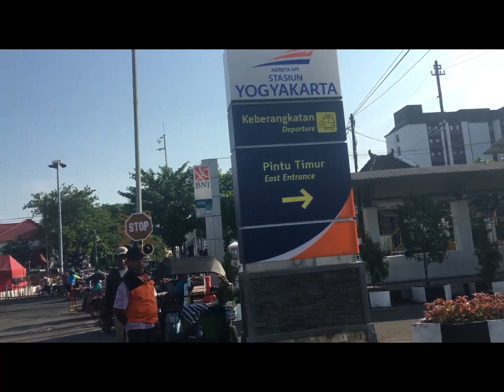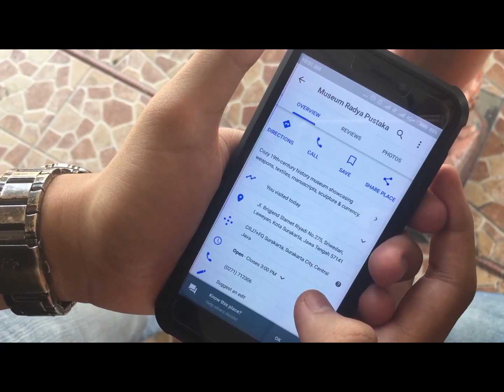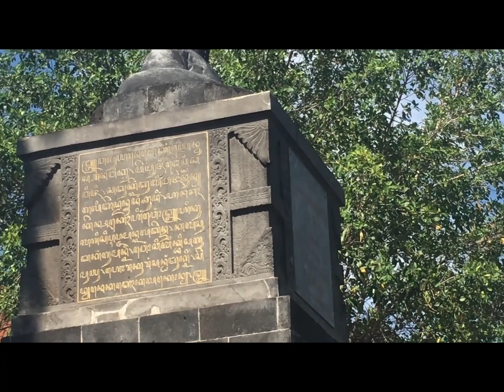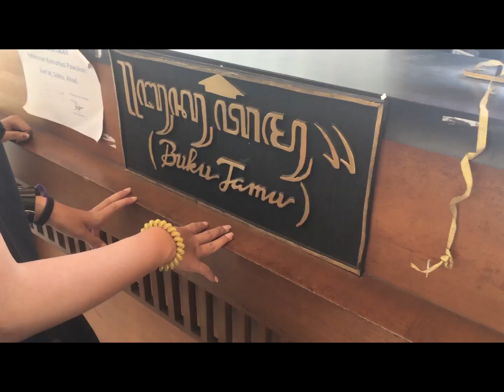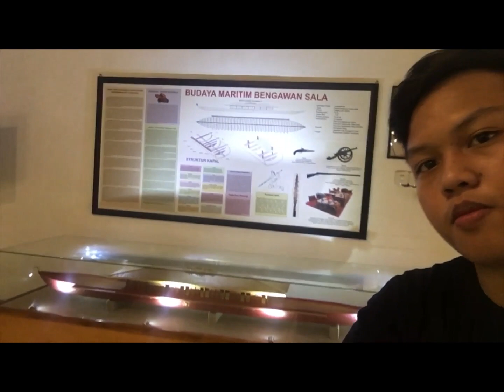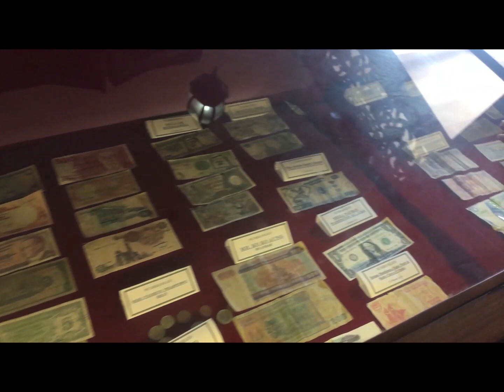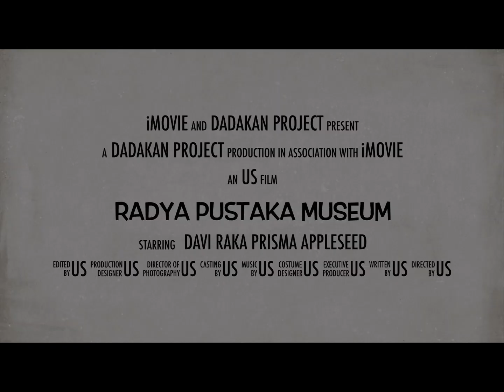Dadakan Project (Vlog-Museum Radya Pustaka)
Dadakan Project.
We called it Dadakan Project because we didn't make any preparation on this video. We traveled from Yogyakarta to Solo to find out more about Solo, but seriously guys we recommend this place. Museum Radya Pustaka the place where is the history still alive.

Cast:
Rakanda Sultan Magista
Prisma Dwi Ariana
Daviana Gunawan

Attention!!